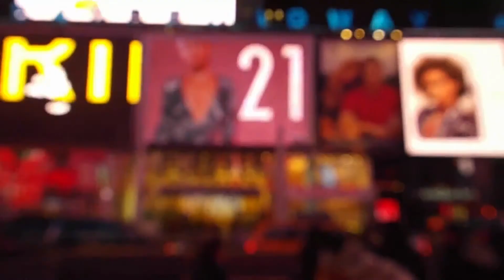EFGELITF | "Discovering your purpose and pursuing your passions" | Build To Give Back